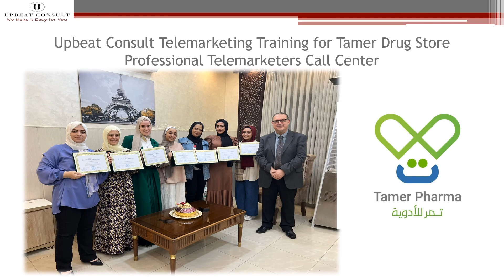Tamer Drug Store Telemarketing Training Course Event Photo